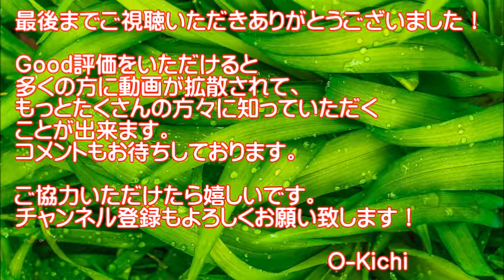【Twitterで話題】可愛すぎて世界中でRT！ミルク欲しい→ジタバタジタバタする猫が超可愛い【可愛い動物】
◆めっちゃ可愛い！ミルク欲しいあまりジタバタジタバタ…。TwitterでみんながRTする理由もよく分かります！とっても可愛いんです！詳細は動画をご覧ください。

●見た目はカワイイけれど実は危険な動物５選！あのスローロリスに隠された驚きの本性とは

◆音源引用元
DOVA-SYNDROME
◆一部画像引用元
Pixabay